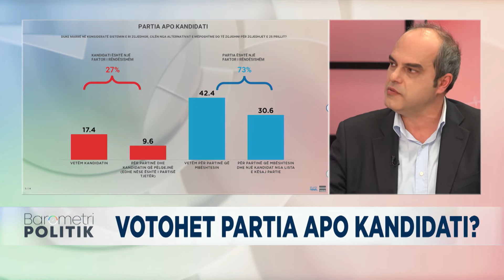Kur vota quhet e vlefshme? Analistët shpjegojnë dilemat në “Barometri Politik”